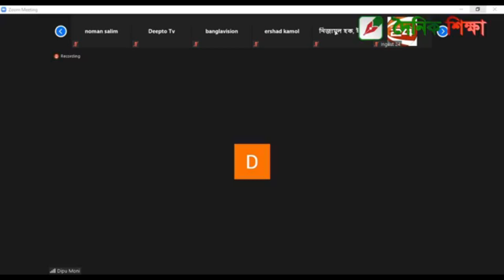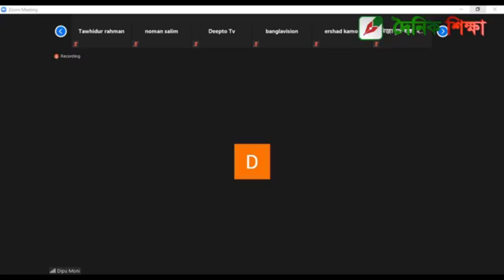১৪ নভেম্বর পর্যন্ত শিক্ষা প্রতিষ্ঠান বন্ধের ঘোষণা || DAINIKSHIKSHA